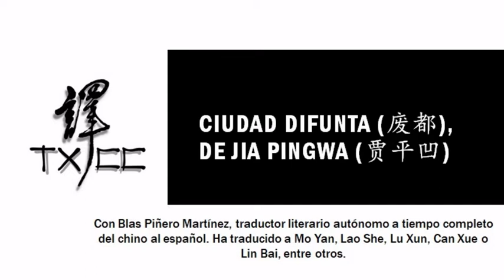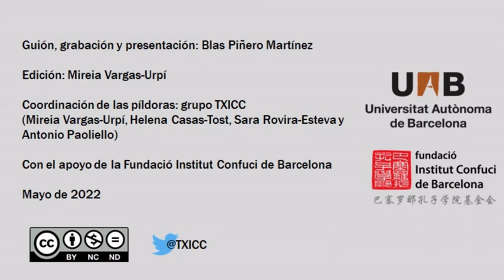'Ciudad difunta', de Jia Pingwa - Píldoras de lengua y literatura chinas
«'Ciudad difunta'  (废都) de Jia Pingwa (贾平凹)», píldora a cargo de Blas Piñero Martínez, traductor literario autónomo a tiempo completo del chino al español. Ha realizado estudios de filosofía (Universidad de Barcelona) y de lengua y literatura chinas en París (Universidad de París VII - Denis Diderot), Pekín (Universidad Normal de Beijing), y Sídney (Universidad de Nueva Gales del Sur), y ha residido durante largos períodos de tiempo en Pekín.

Guion, grabación y presentación del vídeo: Blas Piñero Martínez

Edición: Mireia Vargas-Urpí

Coordinación de las píldoras: grupo TXICC
(Mireia Vargas-Urpí, Helena Casas-Tost, Sara Rovira-Esteva y Antonio Paoliello)